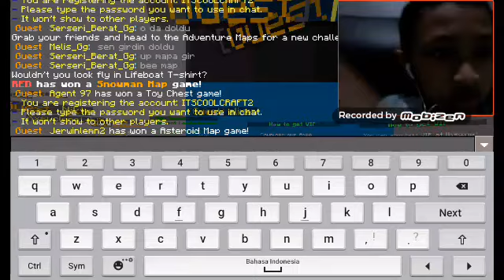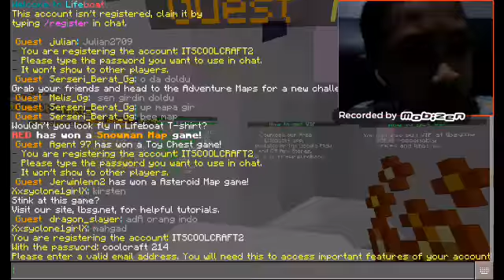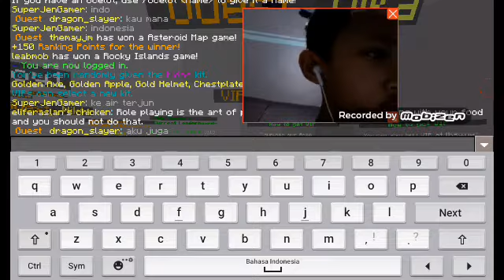How to login and register in minecraft-lifebot #0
This about gaming
Server lifebote skywars
IP:sw1.lbsg.net,sw12.lbsg.net,sw13.lbsg.net